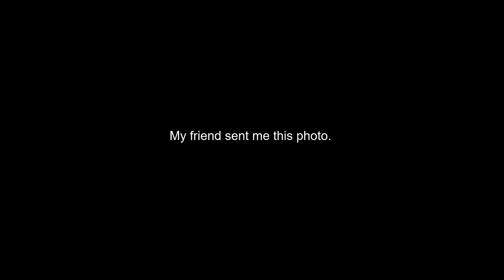I'M BACK!!!!!!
My friend sent me a photo of Vegeta and asked me to put my friend on it. Here is the result.